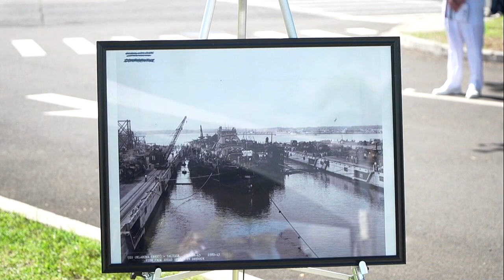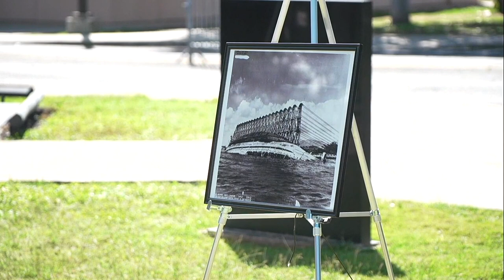Honoring the Fallen: USS Oklahoma Remembrance Ceremony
The USS Oklahoma was on Battleship Row in Pearl Harbor on December 7, 1941. That was the morning the Japanese Empire attacked the United States by surprise. The Japanese used dive-bombers, fighter-bombers, and torpedo planes to sink nine ships, including five battleships, and severely damage twenty-one ships. There were 2,402 US deaths from the attack. Of those deaths, 1,177 were from the USS Arizona, and 429 were from the USS Oklahoma. The crew of the USS Oklahoma did everything they could to fight back. In the first ten minutes of the battle, eight torpedoes hit the Oklahoma, and it began to sink. A ninth torpedo hit the battleship as it sank in the mud.

After the battle, the Navy decided that they could not salvage the Oklahoma due to the amount of damage it received. They decided to right the ship and then salvage any equipment or steel they could for other ships to use. They finally finished salvaging everything they could in 1946, and then sold the hull of the Oklahoma to a private company that tried to tug it to California. On the way to California, the hull began taking on water and finally sank to the bottom of the Pacific about 500 miles east of Hawaii. Today, there is a memorial to the USS Oklahoma and the 429 sailors and marines lost on December 7, 1941, located on Ford Island in Pearl Harbor, Hawaii.

The Japanese attack at Pearl Harbor made people in the United States angry. The Japanese military had attacked without warning, and without a formal declaration of war from the Empire of Japan. The next day, President Franklin Delano Roosevelt went before Congress and asked them to declare war on the Empire of Japan. Congress passed the declaration of war with only one person voting "no." Three days later, the German Empire declared war on the United States because Germany was Japan's ally. On December 11, 1941, the United States declared war on Germany, making it the official day that the United States entered World War II.

A Japanese pilot took these three photographs during the attack on Pearl Harbor.

USS Oklahoma Remembrance Ceremony.

Film Credits: DMA Pacific - Hawaii Media Bureau